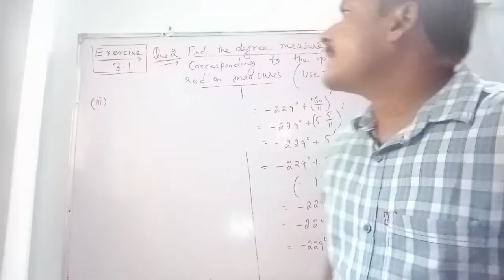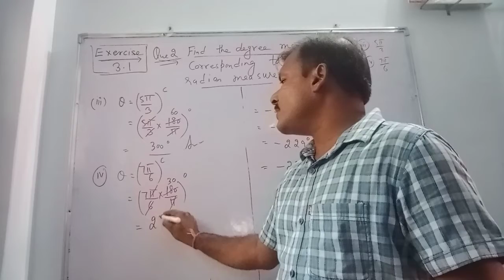Exercise 3.1,Q2, ncert for class 11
To convert angle given in radians into degrees.